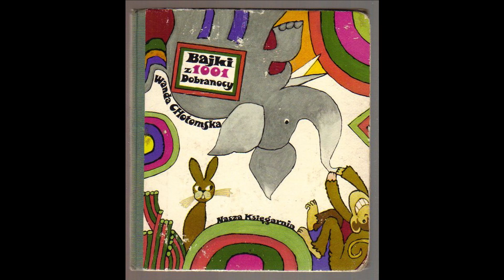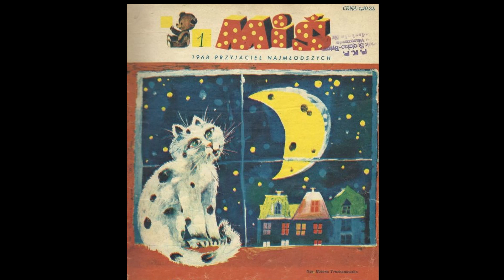„[dzieci na tygrysie]” to akwarela na kartonie Zbigniewa Rychlickiego (1922-1989) z 1986 r.,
Szanowni!
„[dzieci na tygrysie]” to akwarela na kartonie Zbigniewa Rychlickiego (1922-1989) z 1986 r., oryginalny rysunek, będący projektem ilustracji do czasopisma dla dzieci „Płomyczek”. Rychlicki, wybitny artysta grafik oraz ilustrator książek dla dzieci, ale też twórca postaci Misia Uszatka!
Zapraszamy też na stronę do działów dzieła sztuki i antyki, grafika artystyczna oraz propozycje na prezent